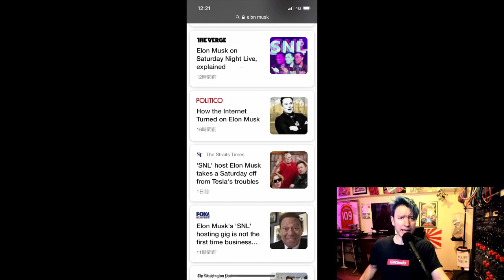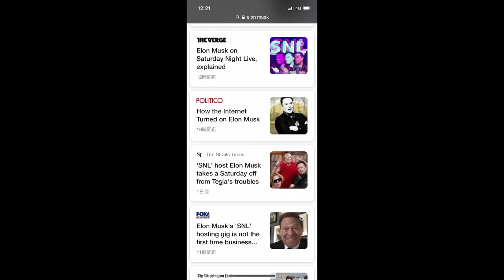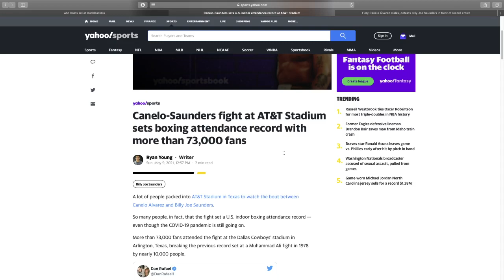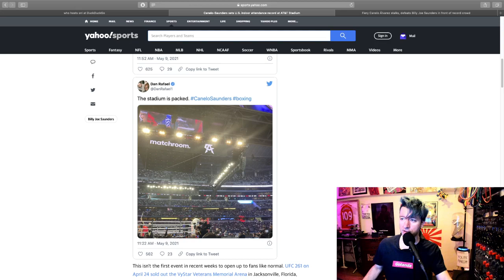Elon Musk KILLS SNL 🚀 (Funnier Than Jimmy Failin') | Canelo 🥊Vs🥊 Saunders – Johnny Massacre Show 222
Elon Musk's SNL hosting was a success, and he was … funny! In other news, 73,000 maskless fans signal the end of government tyranny (?) during the Canelo Vs. Saunders boxing megafight.